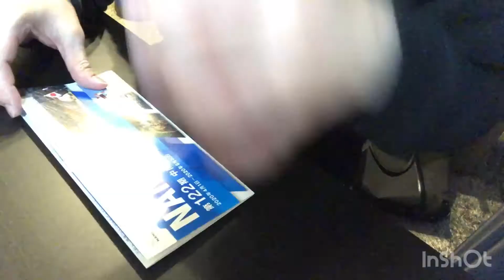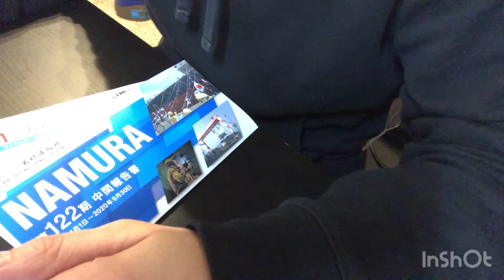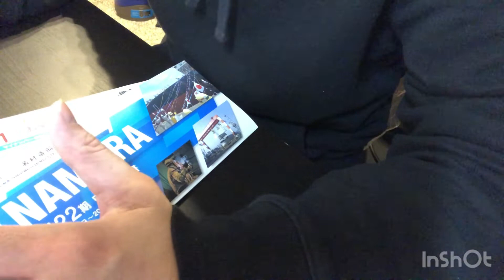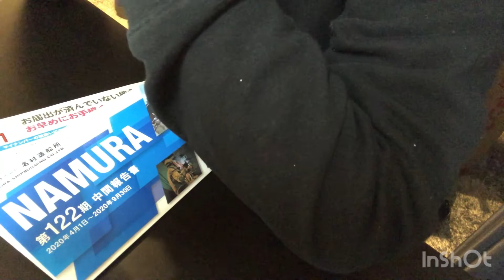証券コード:7014・名村造船所・権利確定日・3月・9月・貨物船・タンカー・コンテナ船・自動車運搬船・LPG船・橋梁・設計・製造・架設・佐賀県伊万里市・松井証券・利回り【配当金・株主優待】